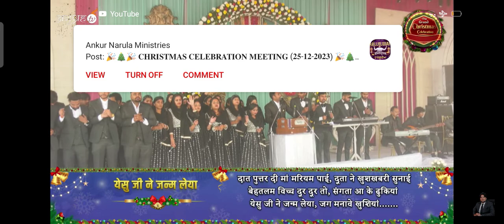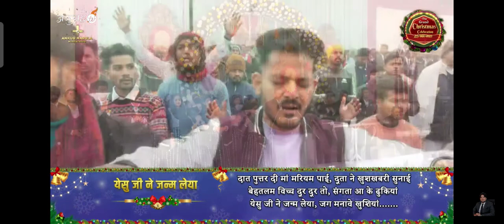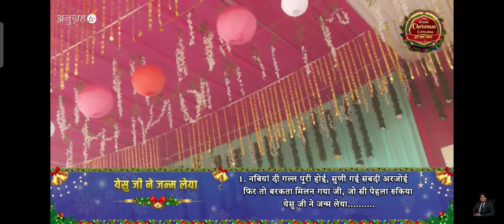Yesu Ji Ny Janam Leya Jaag Menave Khushiya||Ankur Narula Ministry Christmas official New Worship2023